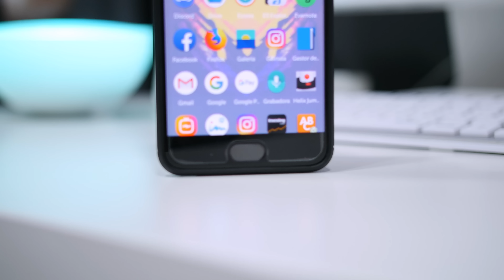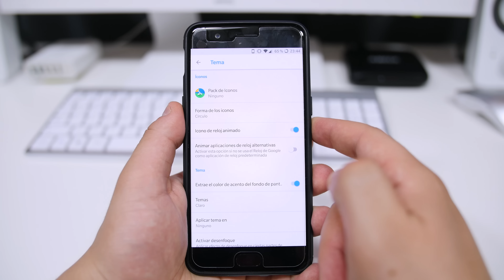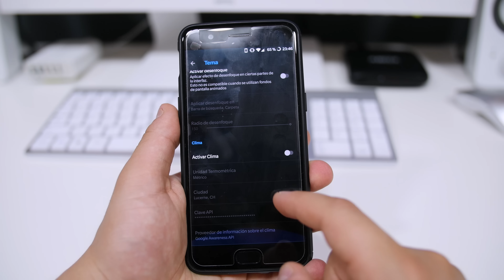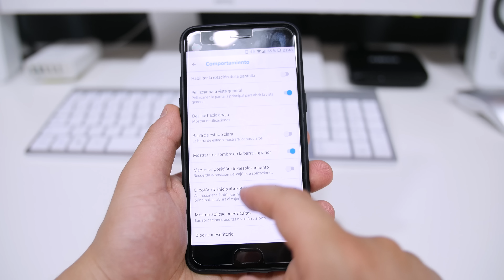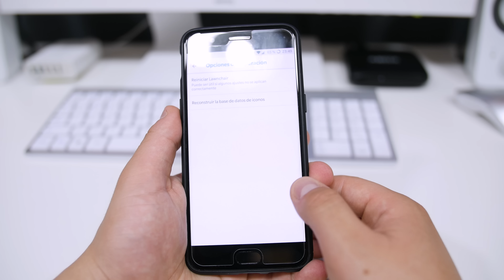EL NUEVO REVOLUCIONARIO LAUNCHER QUE DESEARIAS TENER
Prueba este excelente launcher con todas las caracteristicas de los Pixel pero 100% modificable.

Canal de Telegram con las mejores ofertas, apps premium, wallpapers y mas